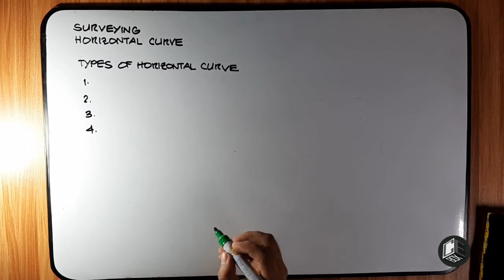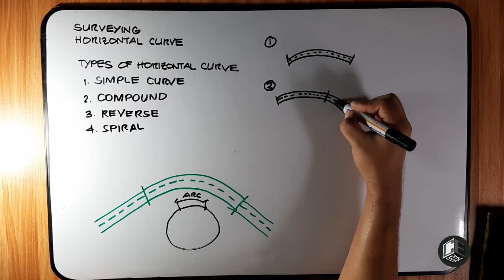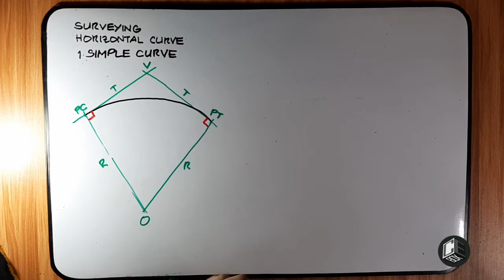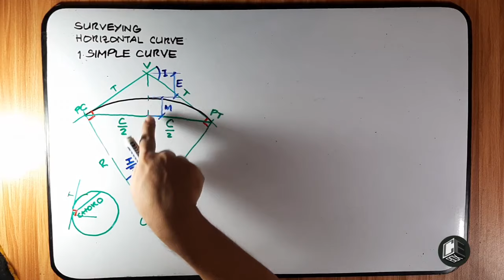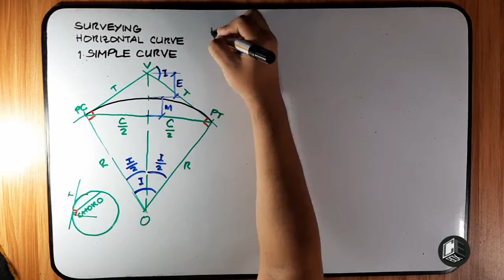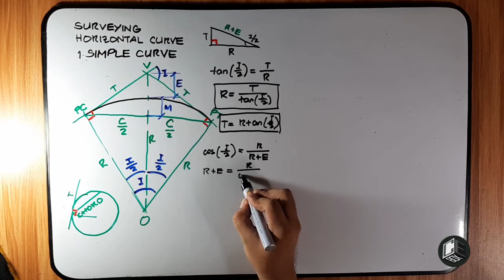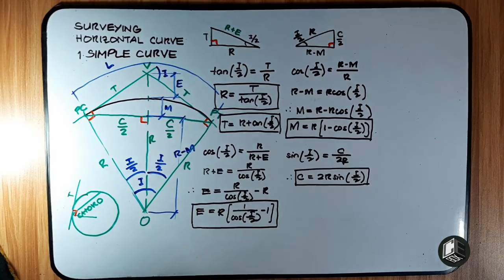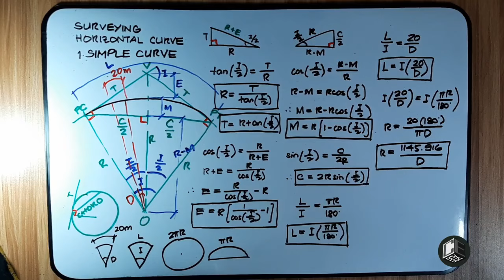Surveying Horizontal Curve Simple Curve Introduction (PH)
Surveying
Horizontal Curve
1. Simple Curve
2. Compound Curve
3. Reverse Curve
4. Spiral

God bless! :)